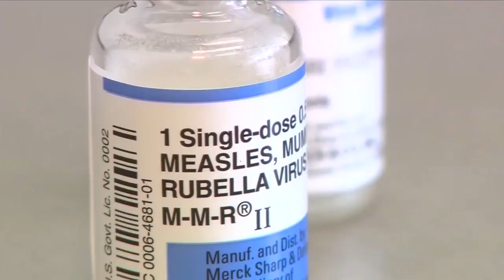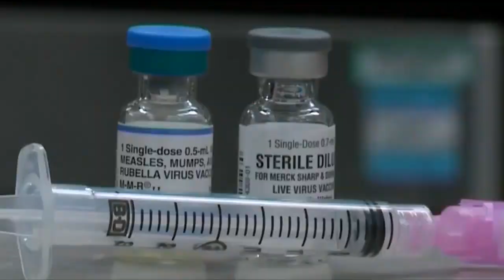Local healthcare professionals respond to Measles Outbreak